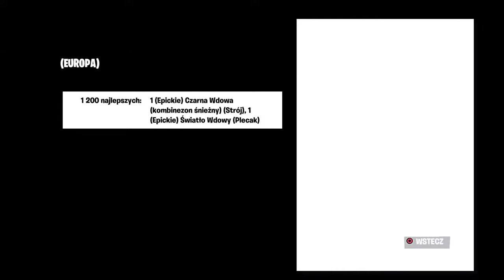🔴 LIVE Fortnite Gry z widzami 👉 ODDZIAŁY 🔥 Rekrutacja de teamu PLF . Nowy DISCORD W OPISIE.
👋WITAJ JESTEM SEBANEK

『👑』DODAJE DO ZNAJOMYCH W FORTNITE『👑』

『❤』DZIĘKUJĘ『❤』

『💎』CHCESZ BYĆ MODEM?
『👦』BYĆ NA KAŻDYM LIVE
『🎈』NIE OBRAŻAJ INNYCH
『🔔』PRZYPOMINAĆ O SUBIE I ŁAPCE W GÓRĘ
『👊』POMAGAĆ INNYM
! Cel 2000 subskrypcji😎